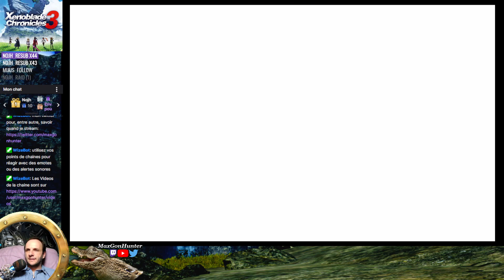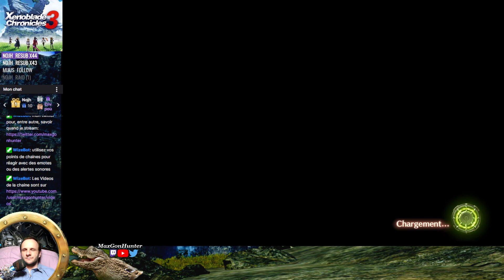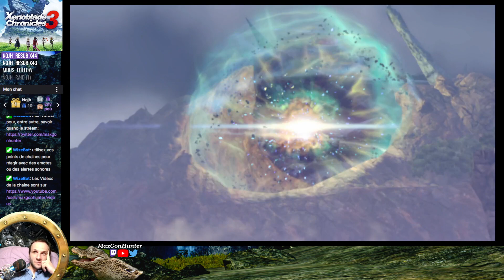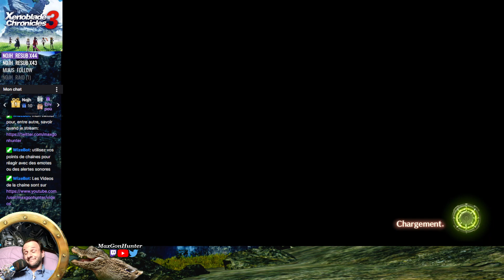Xenoblade Chronicles 3 (26) des énigmes en plus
un peu d'exploration, tenter des uniques dés fois trop haut lvl et suite de l'histoire.

des bisous